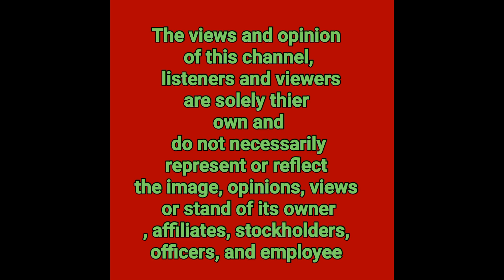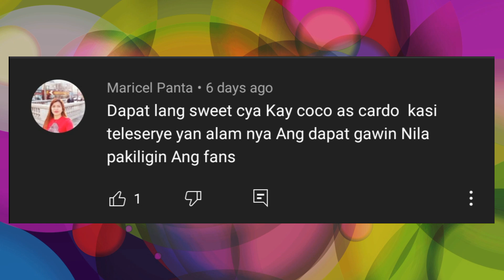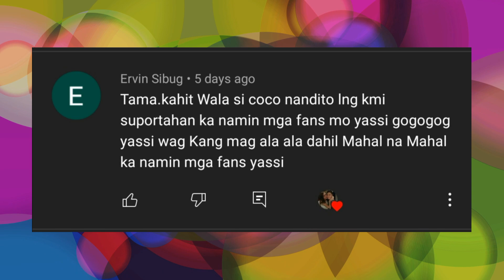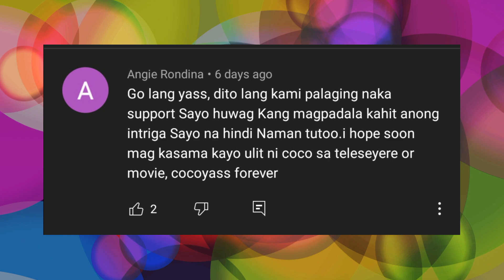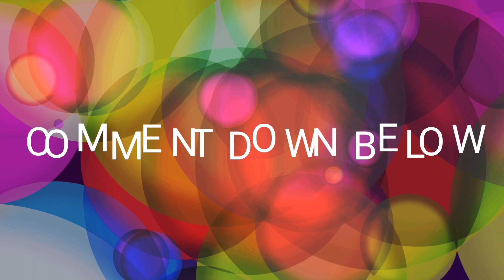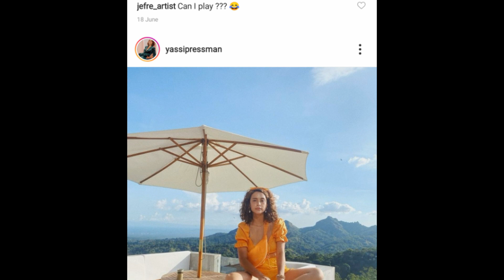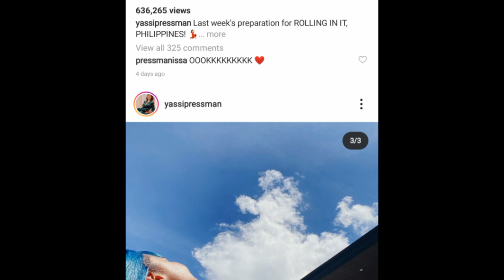COCOYASS VACATIONS| YASSI PRESSMAN MASAYA SA OUT OF TOWN VACATION NYA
COCOYASS VACATIONS| YASSI PRESSMAN MASAYA SA OUT OF TOWN VACATION|SINO KAYA KASAMA NYA